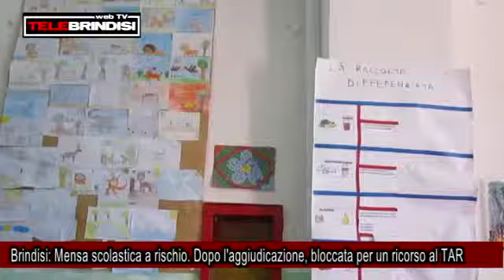Brindisi Mensa scolastica a rischio Dopo l'aggiudicazione, bloccata per un ricorso al TAR